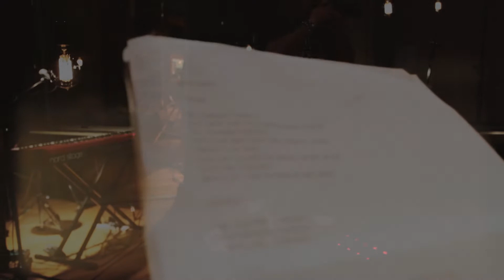FULL NOTHING - Live Session - BACKSTAGE [Part 4]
Juha Kylmänen: Vocals
Inés V. Ortiz: Backing Vocals
Nicolás Marcos: Rhythm, Acoustic and Additional Guitars
Guillermo De Medio: Keyboards, Additional Guitars, Programming
Christian Vidal: Lead and Rhythm Guitars
Charlie Giardina: Bass
Fernando Scarcella: Drums

Mixed by Mario Altamirano.

Recorded at El Pie Studios.